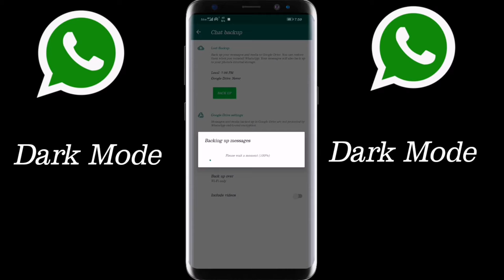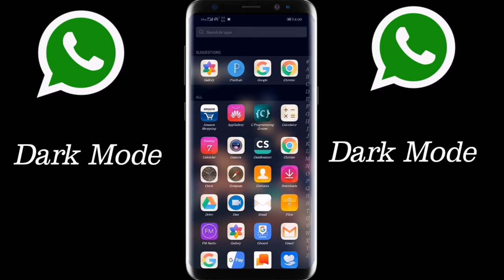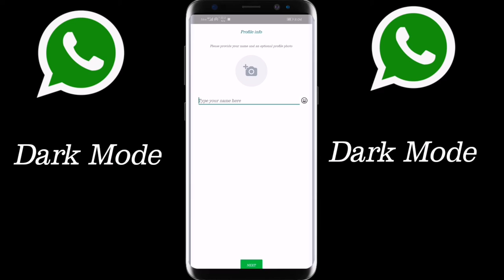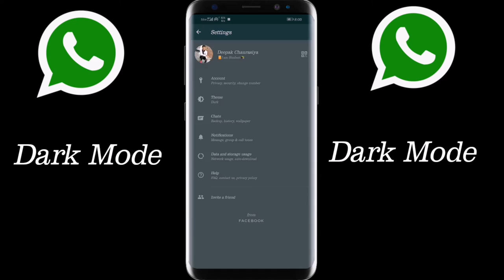Whattsapp dark mode 2020 /How to enable whatsapp dark mode in Android Mobile.